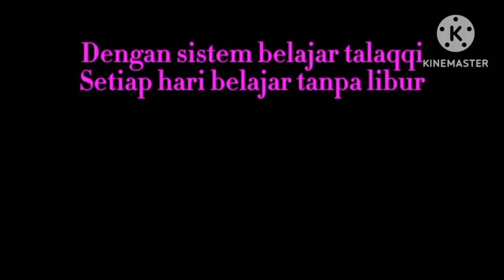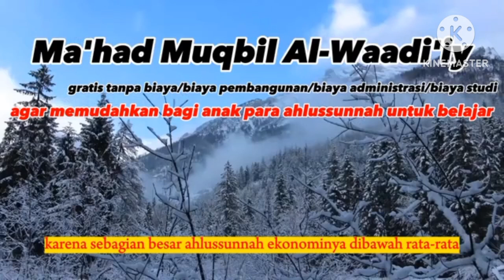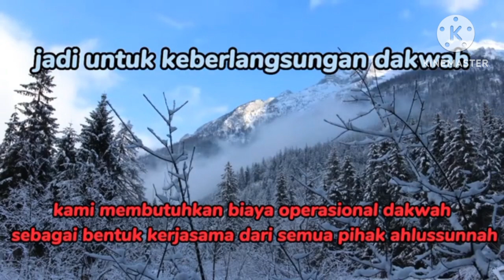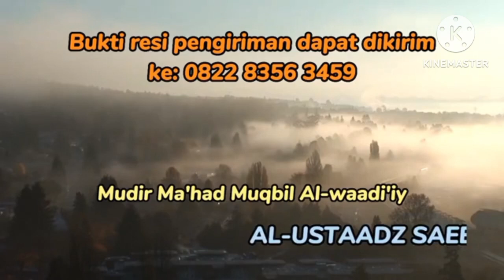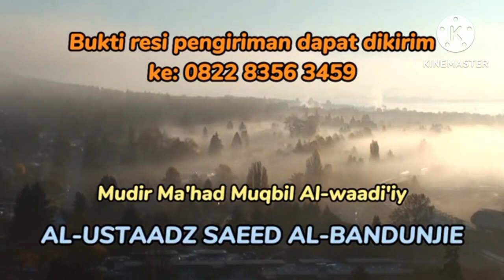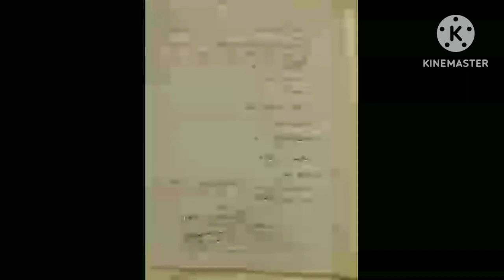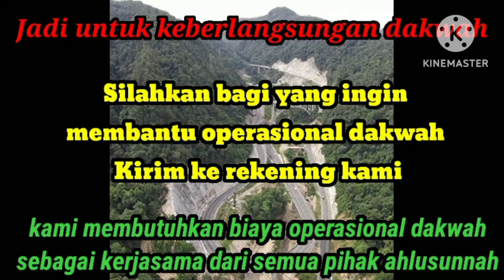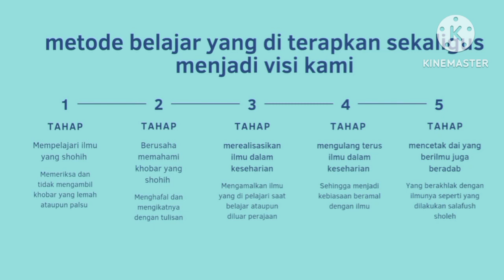Hadits shohih tentang keutamaan puasa -AL-USTAADZ SAEED AL-BANDUNJIE- (Keutamaan ke empat) sesi 13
MAHAD MUQBIL AL-WADI'IY DHARMASRAYA SUMBAR

## INFO seputar MAHAD MUQBIL AL-WADI'IY ##